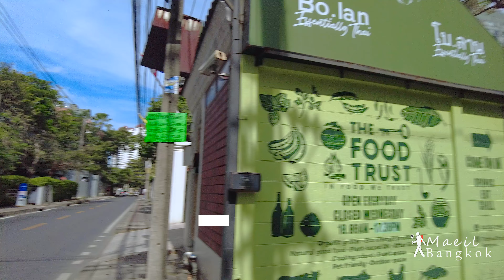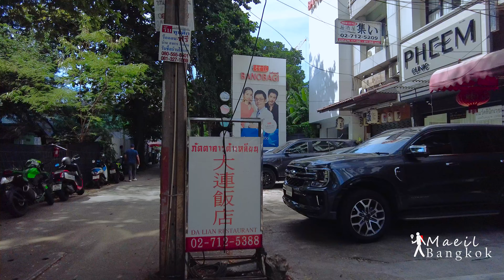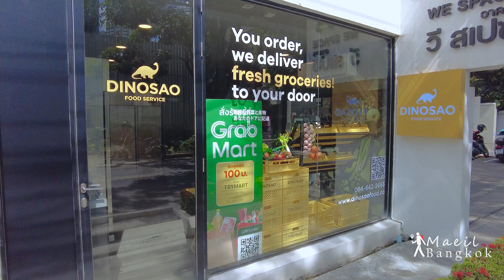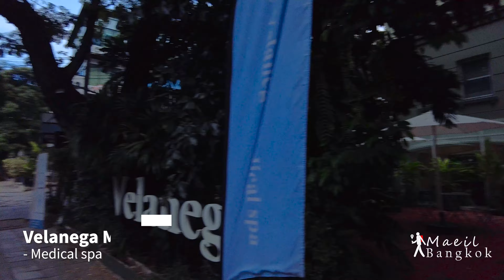Thonglo is Bangkok's best places, with bars, cafes and eateries that blend modernity & charm.(1/2)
- Filmed Date : December 2. 2023
- location : Thonglo(Sukhumvit 55), Bangkok, Thailand
- weather : Sometimes thick clouds
- Temp🌡: 32°C

If there is a problem of privacy infringement, please send an e-mail to and I will handle it as quickly as possible.
หากมีปัญหาการละเมิดความเป็นส่วนตัว โปรดส่งอีเมลมาที่ แล้วเราจะดำเนินการโดยเร็วที่สุด